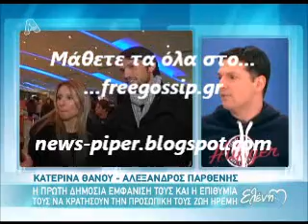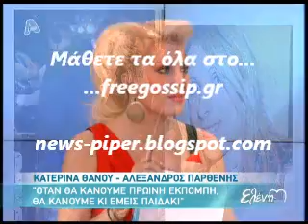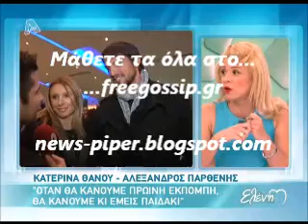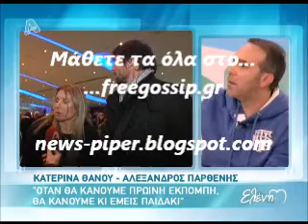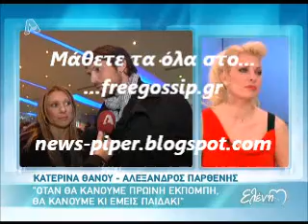Το καρφι του Παρθενη